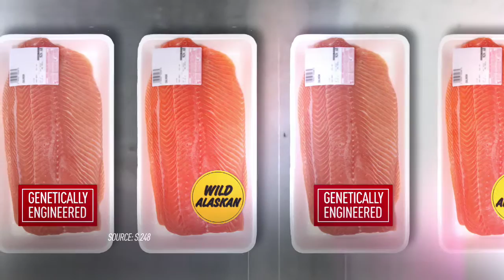Senator Mark Begich Bans Frankenfish